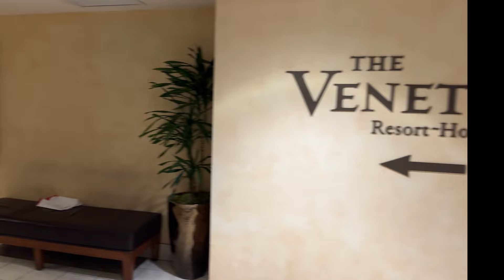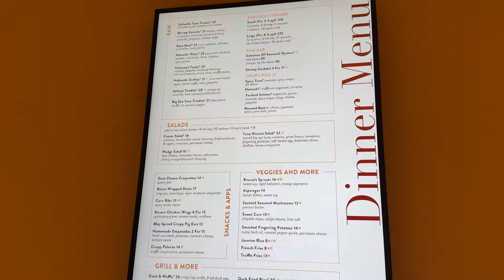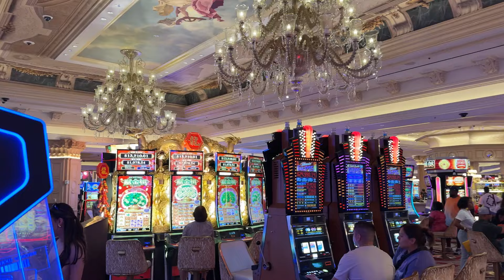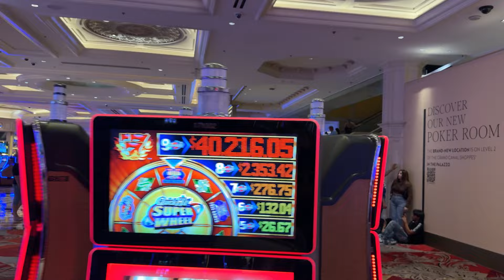Venetian Las Vegas Hotel & Casino Epic Labor Day Weekend Walking Tour Italian Themed Resort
2pcs Lavalier Wireless Microphone for iPhone iPad